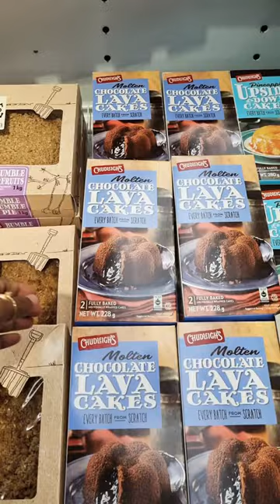CHUDLEIGH'S FROZEN MOLTEN CHOCOLATE LAVA CAKES